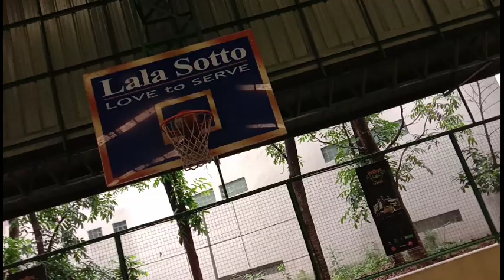MEET MIGUEL JOHANNES EDUCALANI 23YEARS OLD FROM NEW ERA UNIVERSITY , SAMPALOC MANILA 🏀🙏🏀